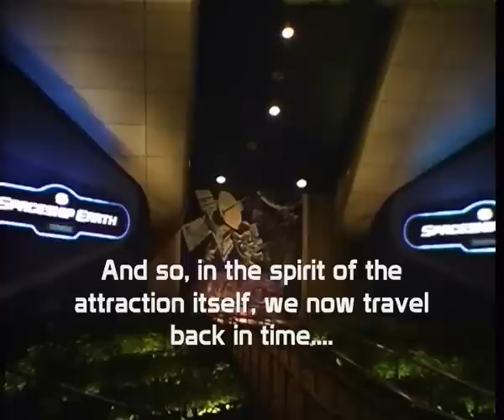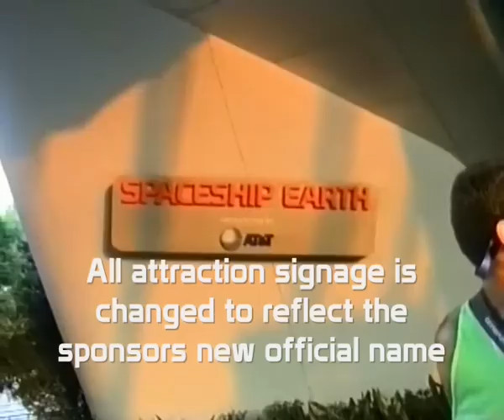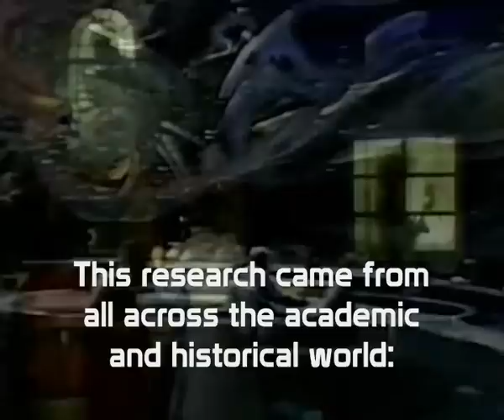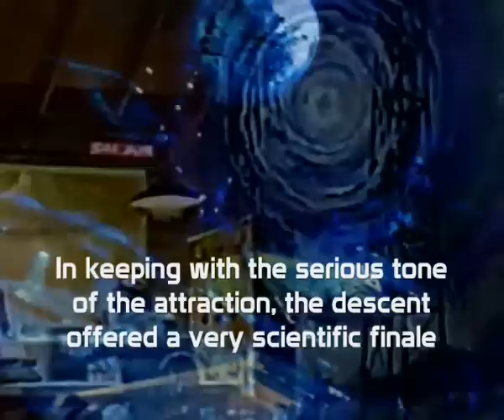Spaceship Earth 2007 Martins Ultimate Tribute - Part 1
THIS VIDEO IS NOT WALT DISNEY CARTOONS OR CINEMA RELEASES - THESE ARE COPYRIGHTED. THIS VIDEO HERE IS EDITED `HOME` VIDEO FROM THE PARKS. MARTIN SMITH NEITHER CHARGE NOR MAKE MONEY FROM HIS VIDEOS, NOR DOES HE DISTRIBUTE OFFICIAL RELEASES. IF YOU LIKE A `PROPER` FILM OR SOUNDTRACK GO BUY IT!